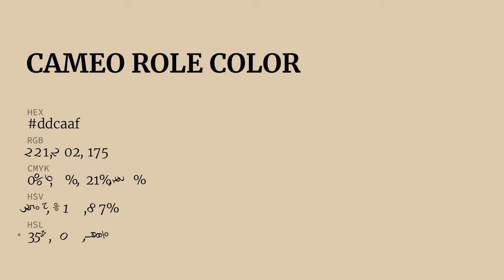Cameo Role color ddcaaf hex color - Orange color - Cool color ddcaaf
What color is Cameo Role ? ddcaaf hex color - Orange color - Cool color ddcaaf

Hex ddcaaf Color Code is also known as Cameo Role color.

Hex ddcaaf Color code in RGB color code model is created after adding 86.67% red color, 79.22% green color and 68.63% blue color.
Hex ddcaaf Color code in CMYK color (process color) code model is generated after subtraction of 0% cyan, 8% magenta, 20% yellow and 13% black.